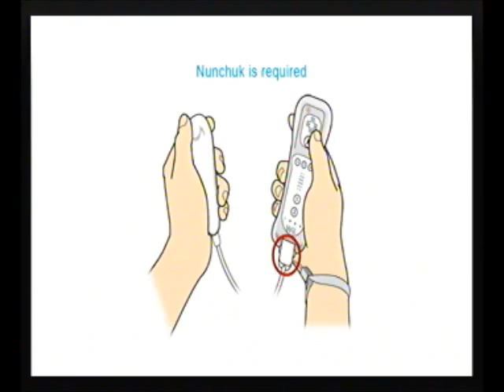Silent Hill Shattered Memories Playthrough pt.25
audio problem sorted